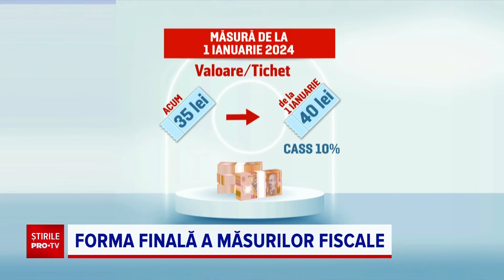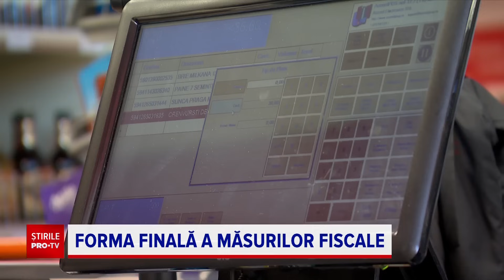Marcel Ciolacu a anunțat noile măsuri fiscale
După un lung șir de schimbări, Executivul condus de Marcel Ciolacu a adoptat proiectul măsurilor fiscale, intens criticat de mediul de afaceri.